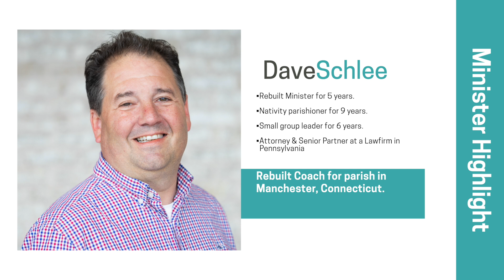Minister Highlight: Dave Schlee | Rebuilt Right Now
In this episode of Rebuilt Right Now, Tom highlights the work of Dave Schlee, a dedicated volunteer who has been with Rebuilt for five years and a parishioner at Nativity for nine. Dave, a senior partner at a law firm, plays a key role in Rebuilt's mission, serving as a coach for a parish in Manchester, Connecticut. His trusted partnership with Fr. Marcin has provided vital guidance through merging four parishes and two schools into one united community.